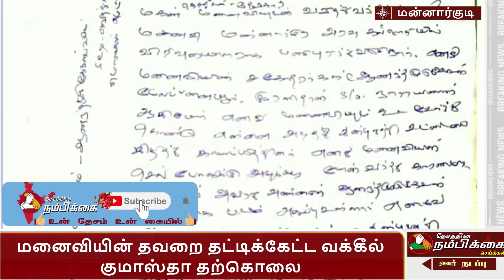மனைவியின் தவறை தட்டிக்கேட்ட வக்கீல் குமாஸ்தா தற்கொலை